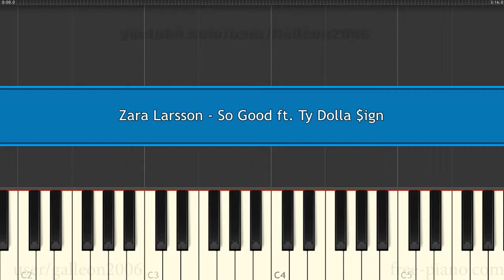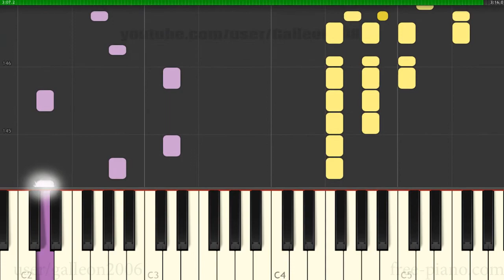Zara Larsson - So Good ft. Ty Dolla $ign - Online Piano Tutorial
How to Play Zara Larsson - So Good ft. Ty Dolla $ign - Online Piano Tutorial